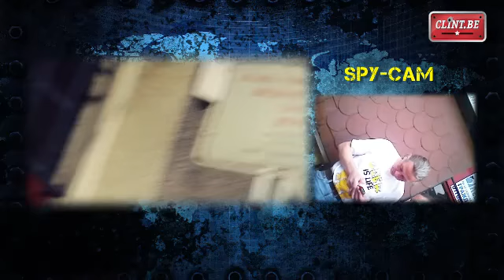Belgen gaan op zoek naar gestolen laptop in Bulgarije (deel 6)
Nadat de laptop van Cain gestolen wordt, trekt hij met enkele redactieleden naar Bulgarije om de dief op te sporen.